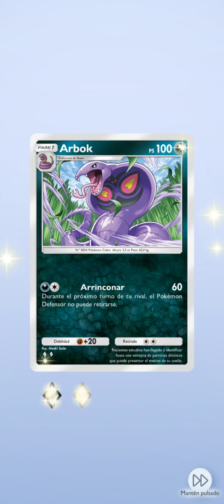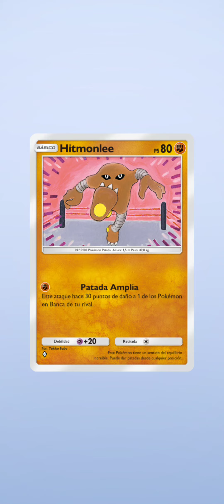JCC Pokemon TCG Pocket #7